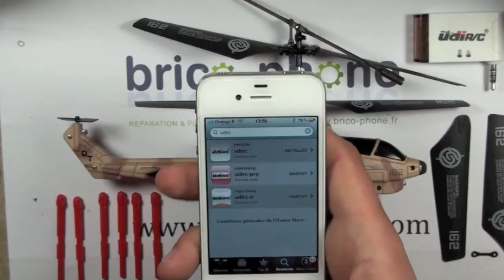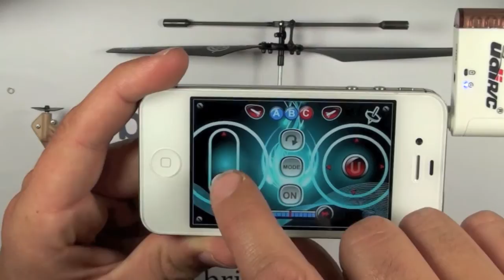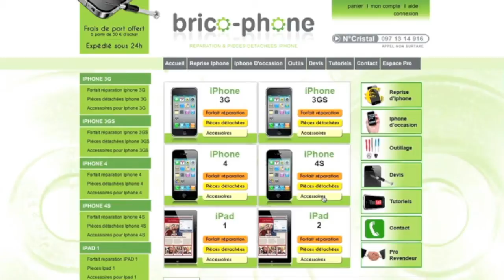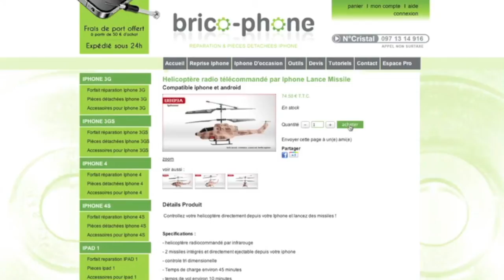Test helicoptére lance missile pour Iphone et android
10% de remise et frais de port offert avec le code YOUTUBE
Découvrez en avant première l'hélicoptère lance missile directement pilotable depuis votre iphone ou votre android.